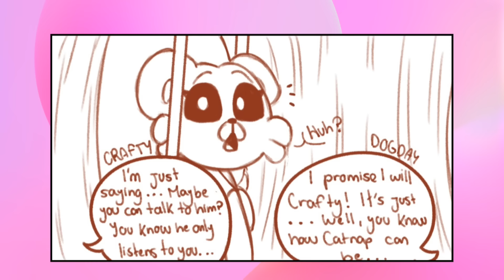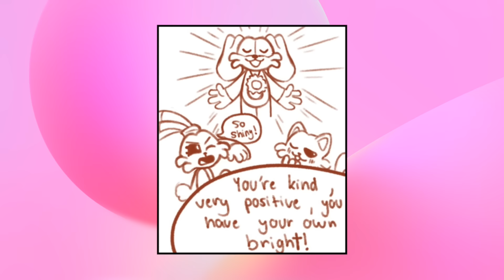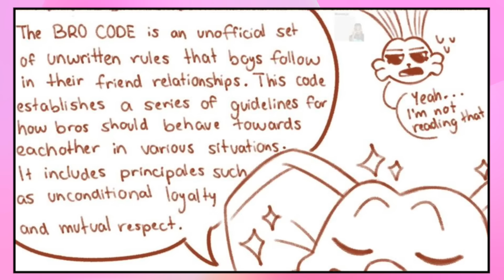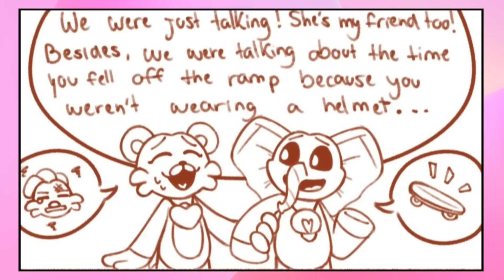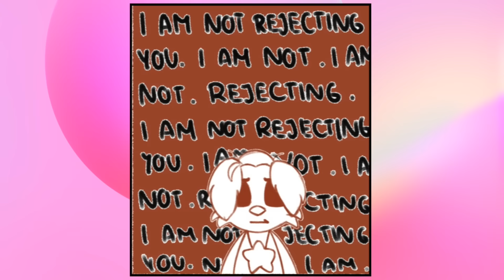Catnap x Dogday Chicken Brain | Poppy Playtime Nightmare Critters Comic Dub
Producer & Edit : PetFolly
Comic Artist  :